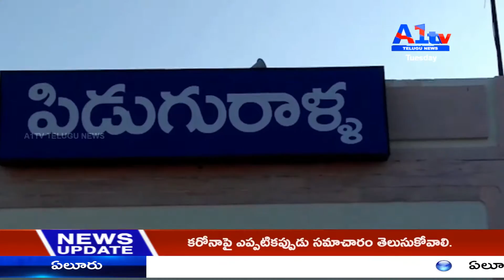కడప జిల్లా పులివెందులలో అరటి పండ్లను కిలో10 రూపాయలకు విక్రయాలు